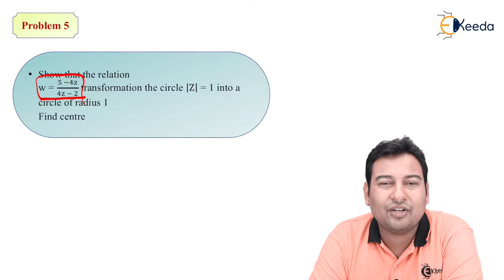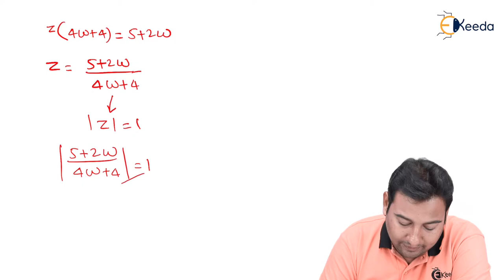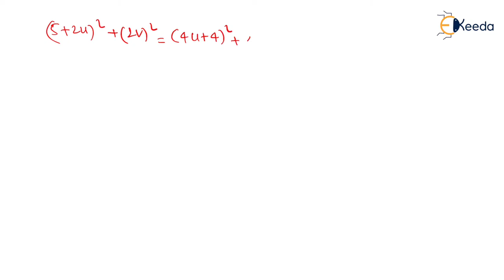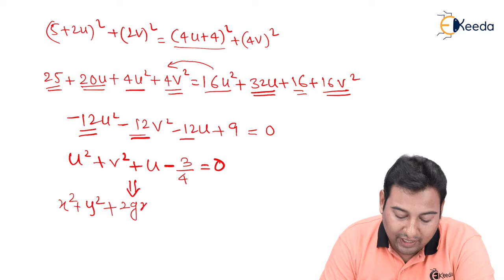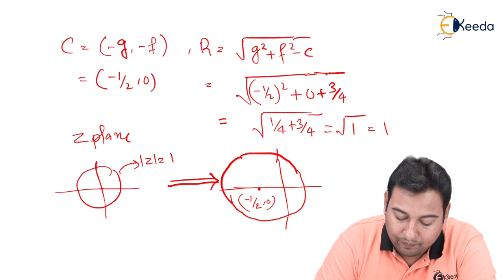Mapping Through Bilinear Transformation Problem 5 - Conformal Mapping - Engineering Mathematics 3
Video Name - Mapping Through Bilinear Transformation Problem 5

Chapter - Conformal Mapping

Access the Complete Playlist of Subject Engineering Chemistry 1 -

Happy Learning